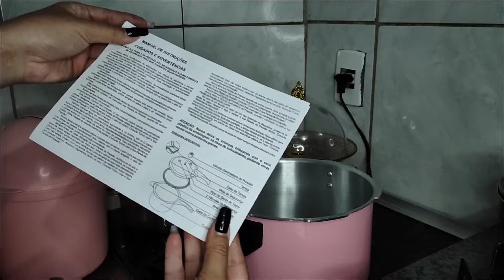VOLTEI!!!- EU CANSEI DESSA BAGUNÇA 😔 ROTINA REAL | GANHEI PRESENTES | FIZ TEMPERO CASEIRO DE ALHO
OLÁ GENTEEE TUDO BEM COM VOCÊS? SEJAM MUITO BEM VINDOS A MAIS UM VÍDEO AQUI DO CANAL. VOLTEI PRO YOUTUBE E JÁ GRAVEI UMA ROTINA REAL DE MÃE E DONA DE CASA PRA VOCÊS, MOSTREI PRESENTINHOS QUE GANHEI DO MOZÃO, UMA PANELA DE PRESSÃO ROSA E UMA CUSCUZEIRA INDIVIDUAL ROSA. MOSTREI TAMBÉM FAZENDO MEUS TEMPEROS DE ALHO. TAMBÉM LAVEI ROUPAS QUE TAVAM ACUMULADAS E LAVEI MUITA LOUÇA. ESPERO QUE GOSTEM DO VÍDEO 😍❤️ UM BEIJO FIQUEM COM DEUS E ATÉ O PRÓXIMO 🙌🏻🥰😘😍❤️.

JAKELINE JENNIFE.